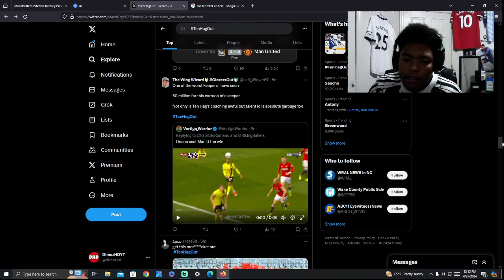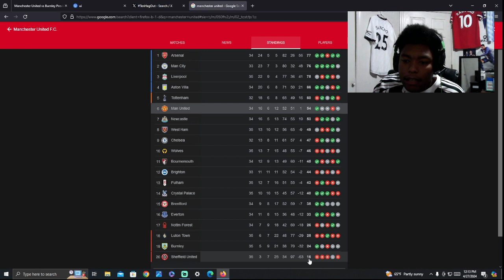Did Manchester United Get ROBBED By This Decision?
0:00 Intro
0:10 MUFC talk
2:50 Final Thoughts